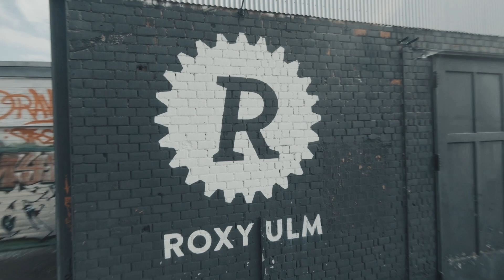ROXY Lockdown Sessions - Die Dokumentation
Im Mai 2020 haben wir uns mit vielen Musiker:innen, Techniker:innen, Tänzer:innen und Filmemacher:innen aus der Region zusammengetan und in einer Zeit des Nichts-Tun und des Nicht-Wissen vier Songs in unserer Werkhalle neu aufgenommen und verarbeitet. An vier Tagen entstanden hier berührende, live mitgeschnittene Musikaufnahmen, die den Spirit dieser Zeit einfangen und inzwischen auch als limitiertes Vinylalbum erschienen sind.

Diese Tracks dienten Choreograf:innen, Tänzer:innen und Videokünstler:innen als Basis für vier spannende Tanzvideos. Aus den Filmaufnahmen der Sessions und den Tanzvideos entstand schließlich eine fesselnde 85-minütige Film-Dokumentation, welche im Rahmen der Reihe „Digitale Kunst im Lockdown“ gezeigt wird.

Die Dokumentation zeigen wir am 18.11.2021 im ROXY. Sei dabei!

Video: Alex Schlund & Fabian Königer